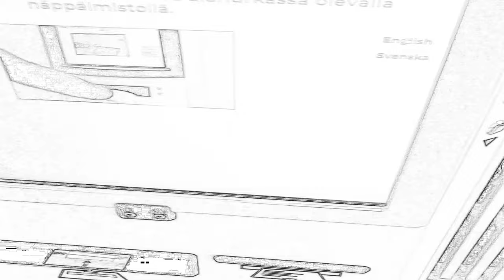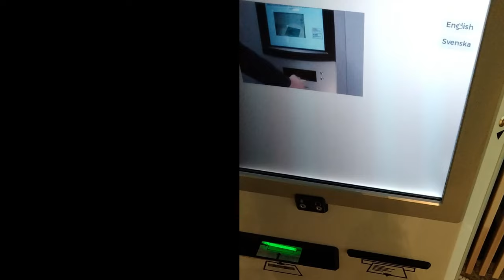Finland වලදී අත කැඩිලා නැති අය අනිවාර්යෙන්ම බලන්න | බයිසිකලෙන් වැටුනොත් වටින Vlog එකක්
ඔබ ෆින්ලන්තයේ සිටිනවාද? අත කැඩීම් සහ අනෙකුත් අනතුරු වර්ග සඳහා හදිසි ප්‍රතිකාර ලබා ගැනීම පිළිබඳව දැන ගැනීමට කැමතිද? එසේ නම්, අපගේ Vlog එකෙන් රෝහලට ගිහින් බෙහෙත් සහ ප්‍රතිකාර ලබා ගැනීමේ සම්පූර්ණ අත්දැකීම් ඔබට හඳුනා ගන්න!

මෙම වීඩියෝවෙන් ඔබට:

ෆින්ලන්තයේ රෝහල් සේවාවන් සහ වෛද්‍ය පහසුකම් පිළිබඳ සවිස්තර.
අත කැඩීම් සහ අනෙකුත් අනතුරු වලට ප්‍රතිකාර ලබා ගැනීමට ඇති ක්‍රම.
රෝහලට යාමේදී සිදුකල යුතු පියවර සහ විශේෂයෙන් සලකා බලන්නාවූ කරුණු.
බෙහෙත් ලබා ගැනීමේ ක්‍රියාවලිය සහ එම සඳහා අවශ්‍ය ලේඛන.
ෆින්ලන්තයේ හදිසි සහ මූලික වෛද්‍ය සේවාවන් භාවිතා කරන කරුණු.

අත කැඩීම් සහ අනෙකුත් අනතුරු සඳහා ෆින්ලන්තයේ රෝහල් සහ වෛද්‍ය සේවාවන් පිළිබඳව සවිස්තරාත්මක දැනුම ලබා ගැනීමට මෙම විඩියෝව බලන්න.